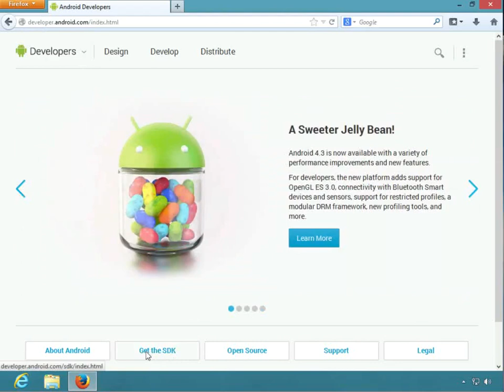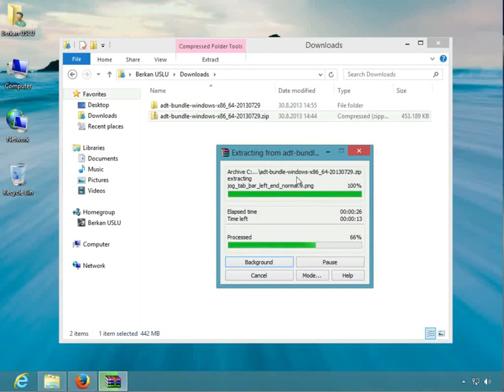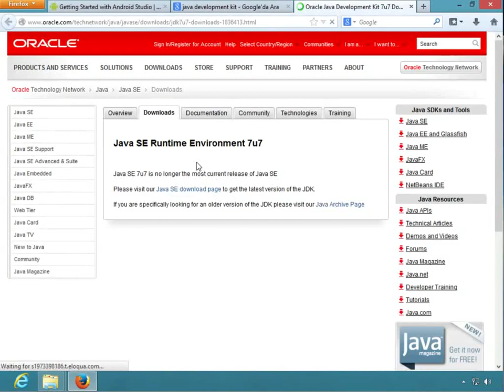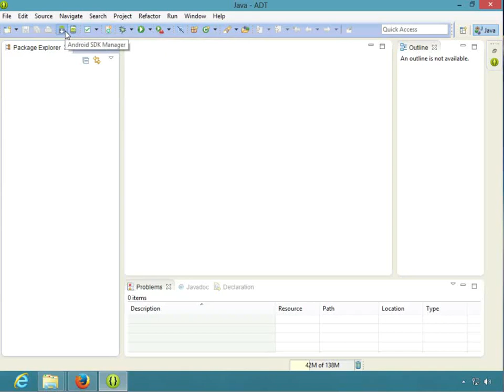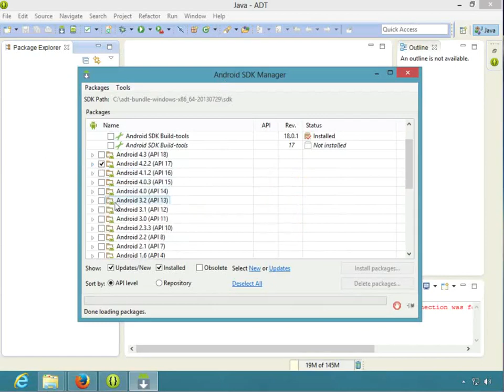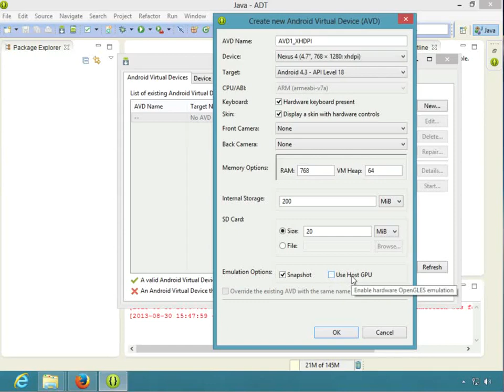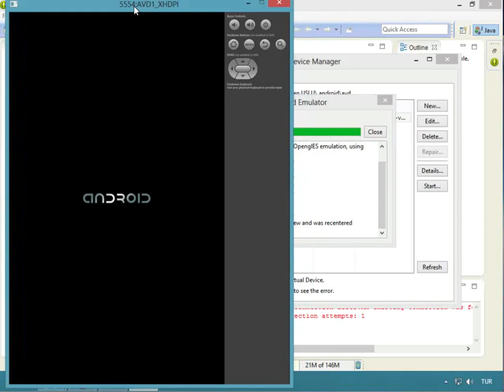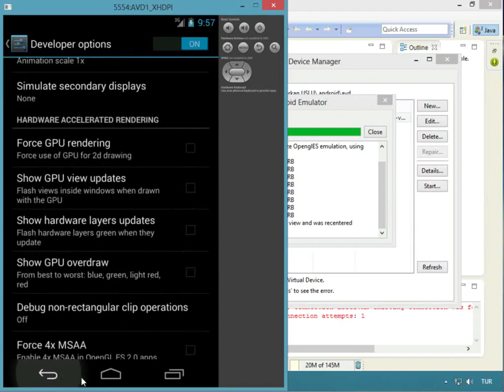ANDROİD TABANLI MOBİL UYGULAMA GELİŞTİRME bolum1